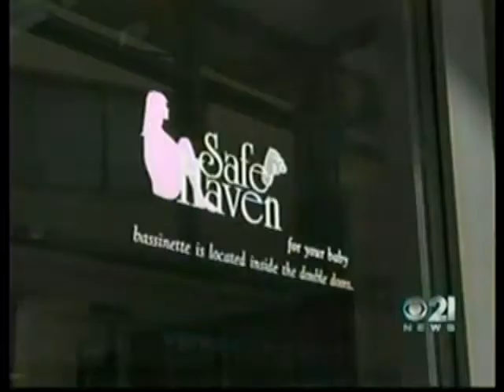Safe Haven Program Protects Newborns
Under the Newborn Protection Act, a mother or father may leave a newborn baby up to 28 days at Lancaster General Hospital's Emergency Department or at Women & Babies Hospital inside the hospital where the newborn will be found quickly. The parent will not be criminally prosecuted as long as the baby is not a victim of child abuse or another crime.